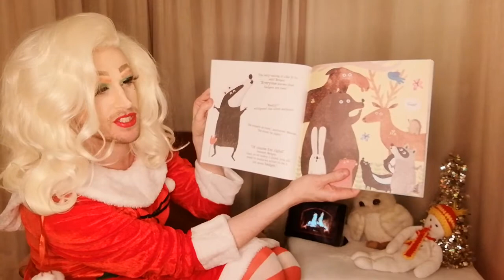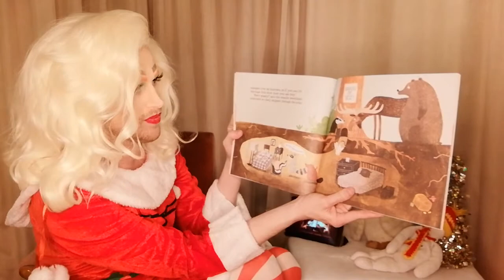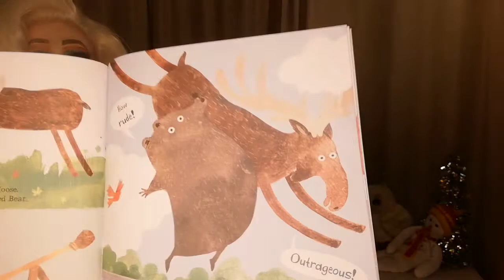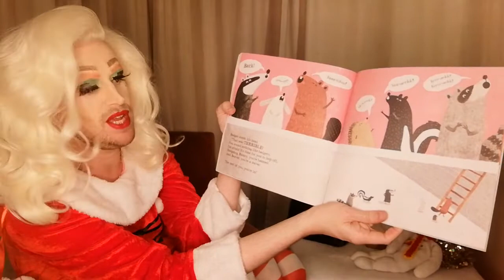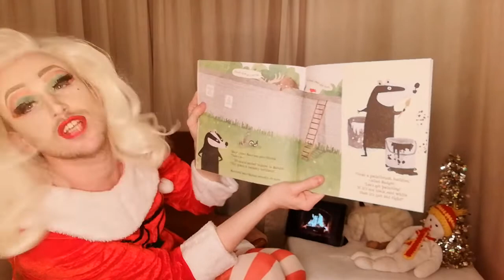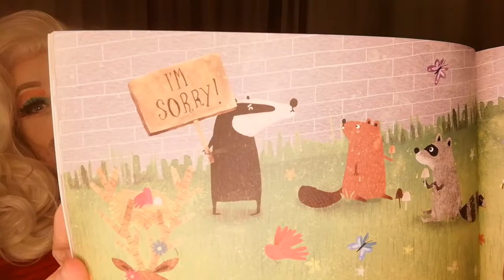The Only Way is Badger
Watch Ibi Profane read our very first story this Drag Queen Story Time, with  'The Only Way is Badger' - by Stella J Jones and Carmen Saldaña